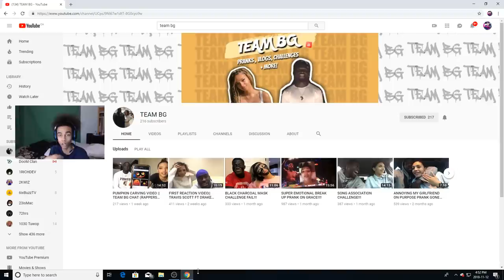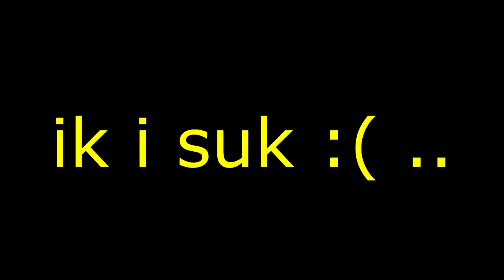iRunYew on 10 Sensitivity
3K LIKES?!

PSN: iRunYew